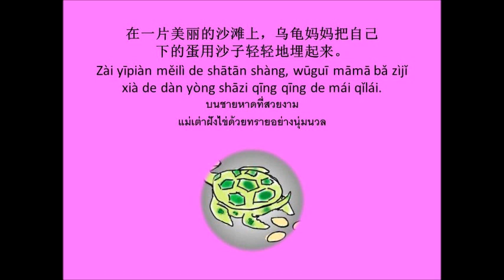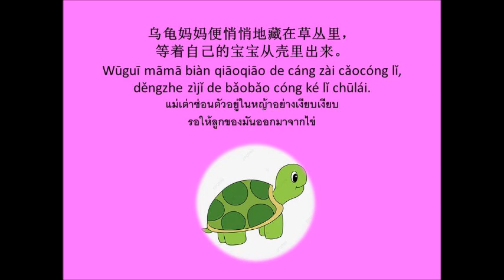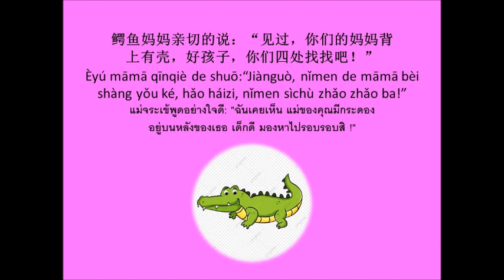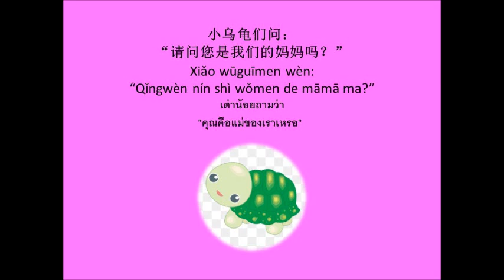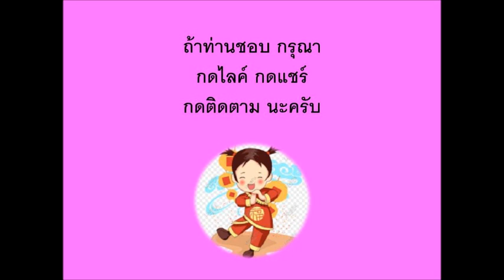小乌龟找到了妈妈 นิทานเรื่อง ลูกเต่าหาแม่พบแล้ว